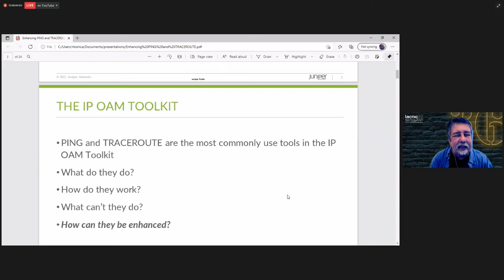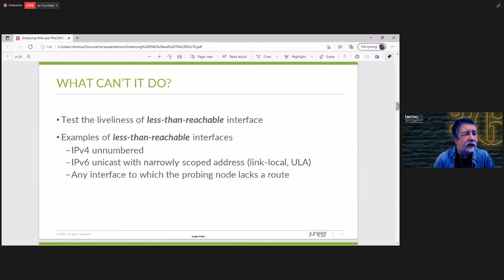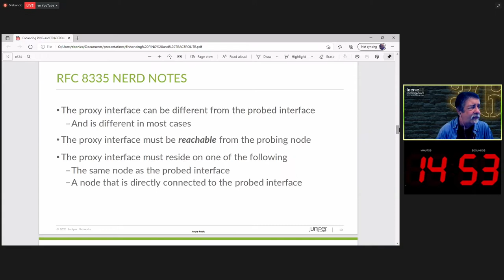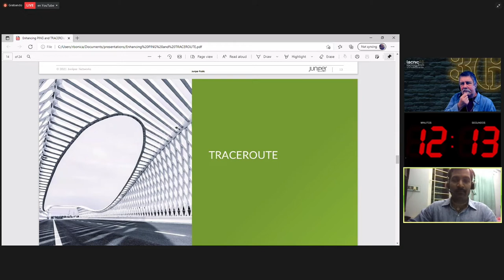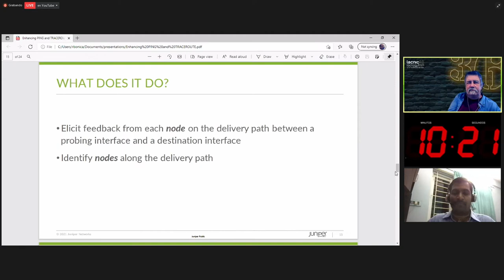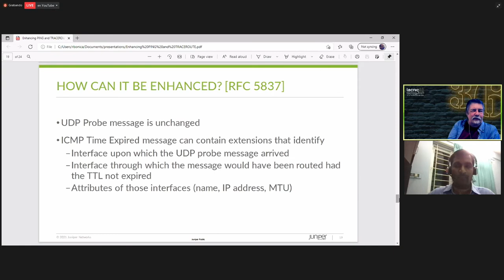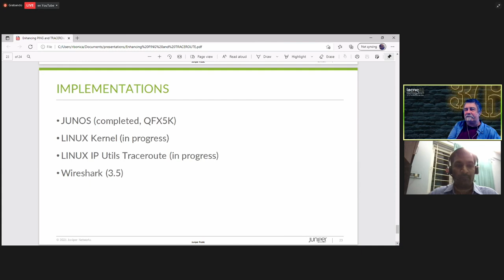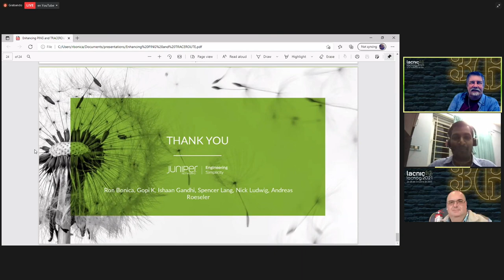Cómo mejorar el ping y el traceroute